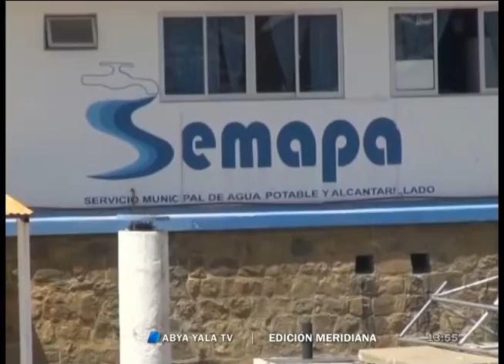Cochabamba Tuberías de SEMAPA no soportan envió de agua de Misicuni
(Abya Yala Digital).- A pocas horas de haber incrementado el flujo de agua hacia Cochabamba de 200 a 450 litros de agua por segundo, los ductos colapsaron por su mal estado y falta de capacidad.

“450 litros por segundo es el volumen que nos ha solicitado el Servicio Municipal de Agua Potable y Alcantarillado (SEMAPA), nos han indicado que esa era su necesidad porque de Escalerani ya no está recibiendo agua en su totalidad”, dijo el presidente de la Empresa Misicuni, Jorge Alvarado.

La autoridad aseguró que hicieron la observación a SEMAPA de que sus tuberías, a través del cual se iba entregar ese volumen de agua, estaban en malas condiciones.

“SEMAPA nos indicó que han hecho ya las refacciones en los lugares donde había fugas, esa tubería no ha sido refaccionada en su totalidad, el problema está en la capacidad de SEMAPA de recibir agua a través de su tubería”, explicó al varado.

Indicó que no se ha suspendido el suministro de agua a la ciudad de Cochabamba y a la empresa municipal.

En este momento estamos entregado 200 litros de agua por segundo lo que siempre lo hacíamos y no hay ninguna razón para que pueda racionarse el agua en Cochabamba”, aclaró